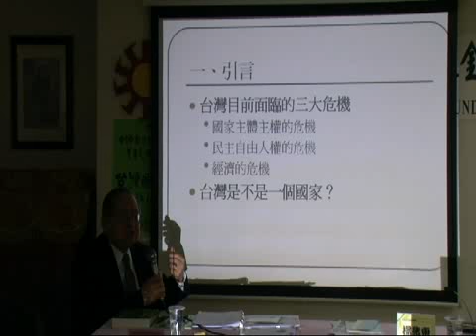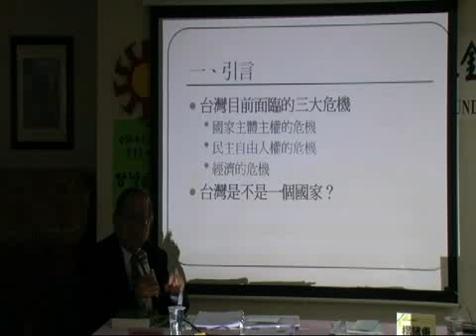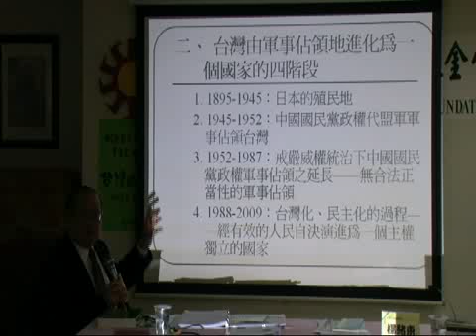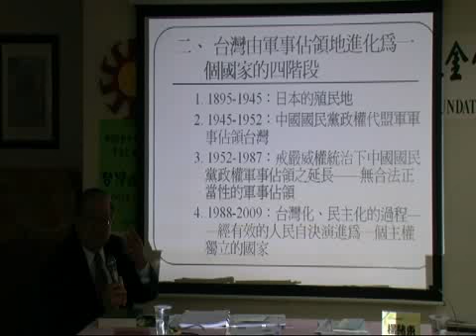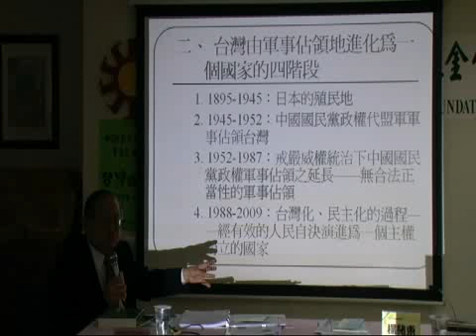01182009 台灣文化講座 台灣國家進化的過程－陳隆志-02